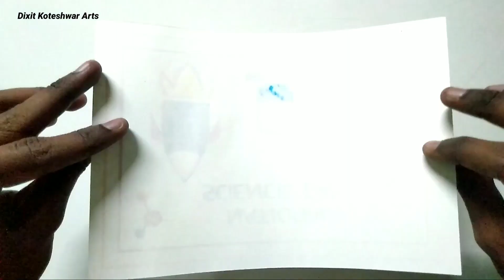How to draw National Science Day | Science Day Poster Drawing for School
Drawing : National Science Day | 28th February